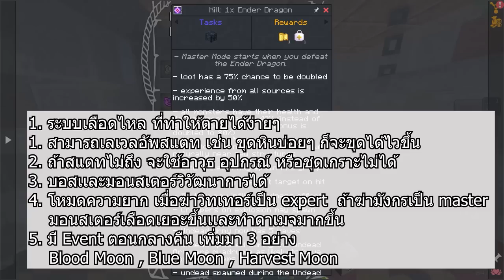(ภาค 2) EP. 1 ภาคสองเบต้ามาเเล้ว - มายคราฟ Roguelike Adventures and Dungeons 2 -1.16.5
1. ระบบเลือดไหล ที่ทำให้ตายได้ง่ายๆ
2. สามารถเลเวลอัพสแตท เช่น ขุดหินบ่อยๆ ก็จะขุดได้ไวขึ้น
3. ถ้าสแตทไม่ถึง จะใช้อาวุธ อุปกรณ์ หรือชุดเกราะไม่ได้
4. บอสเเละมอนสเตอร์วิวัฒนาการได้
5. โหมดความยากจะเปลี่ยนไป เมื่อฆ่าวิทเทอร์เป็น expert mode ถ้าฆ่ามังกรเป็น master mode ทำให้มอนสเตอร์เลือดเยอะขึ้นเเละทำดาเมจมากขึ้น
6. มี Event ตอนกลางคืน เพิ่มมา 3 อย่าง Blood Moon , Blue Moon , Harvest Moon